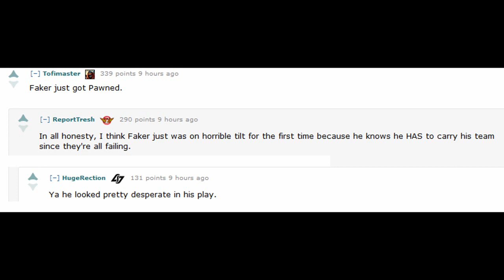[ KR.Regional'14 ] Faker vs Pawn | SKT T1 K vs Samsung White | Tiebreaker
27/08/2014 -
KR Regional'14 - Tiebreaker 2nd / 3rd place

SONG : - Kara Kul - Mark Petrie
 - Eternal Sunshine of the Spotless Mind Theme - Jon Brion